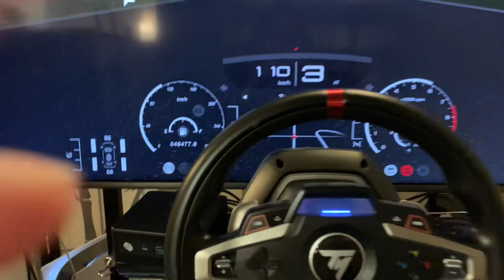PS5 Gran Turismo 7 + Thrustmaster T248 (XBox version) + Ras1ution 2 (1.2.6b fw) - Oscillation FIXED!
This a link to download the Ras1lution 2 BETA Firmware Update Tool (Windows):